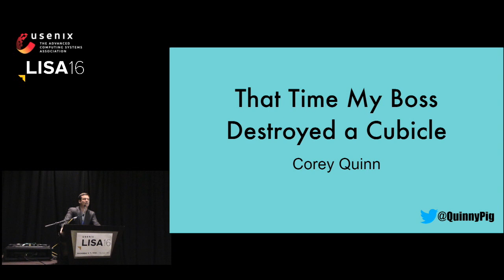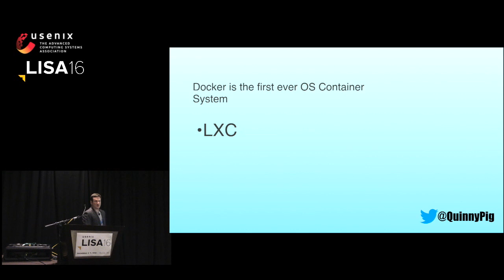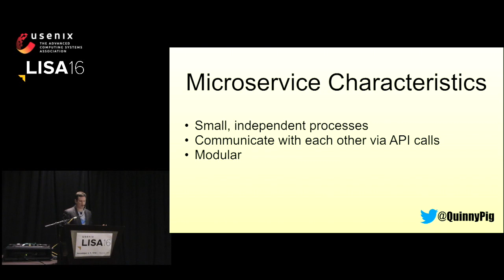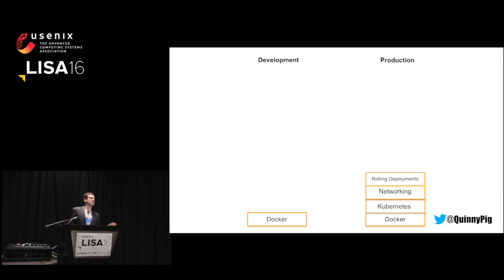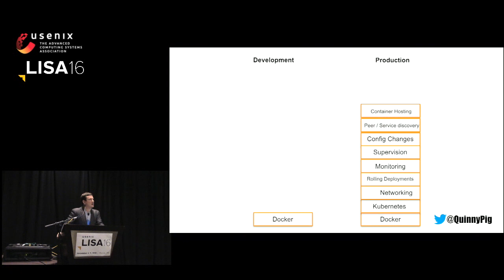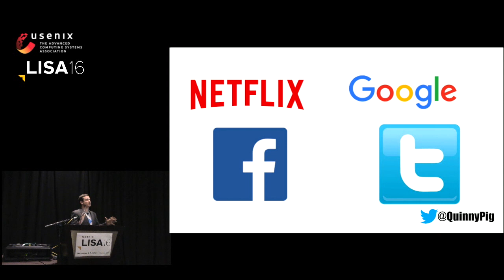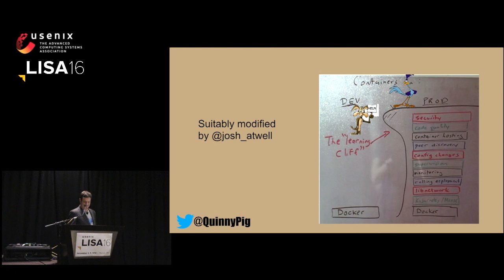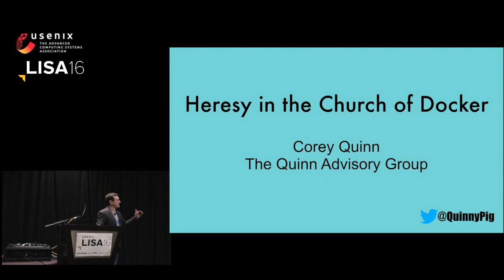LISA16 - Heresy in the Church of Docker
Corey Quinn, The Quinn Advisory Group

Docker (and by extension, microservices-based architecture) has expanded our horizons with respect to how the industry builds and supports applications at scale, which helps to explain why so many people seem willing to throw away decades of experience in favor of untested tools and barely functional design principles.

In this entertaining and somewhat irreverent talk, Corey presents the "other side" of the containerization craze: how configuration management fits into a world consumed by the DockerDockerDocker madness, how "I'll run this container in production" can blow up in your face when you least expect it, and how promising technologies should perhaps be vetted a bit more thoroughly before you throw away decades of hard-won experience supporting traditional architectures.